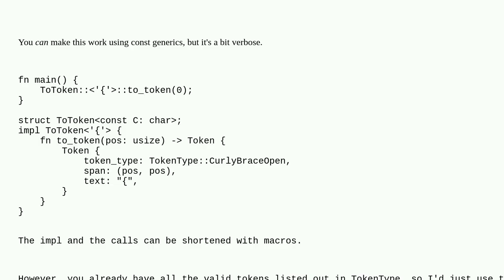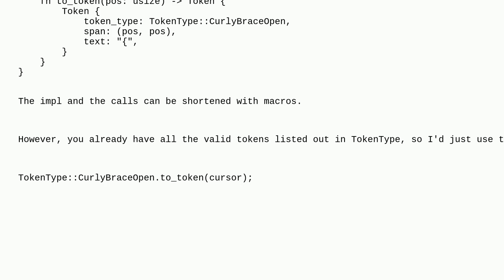Is it possible to implement a trait on specific characters in Rust?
A special thanks goes out to the community

  rust